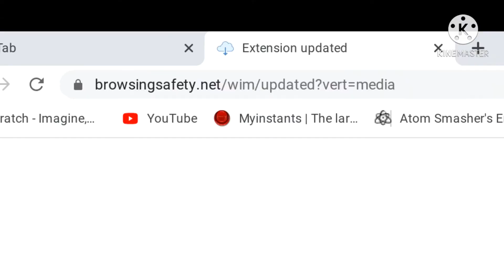Just send the video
Round 4 with Edit kid